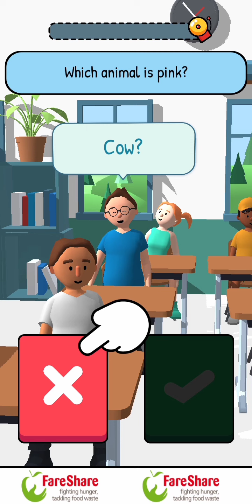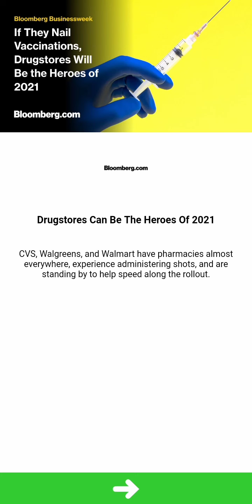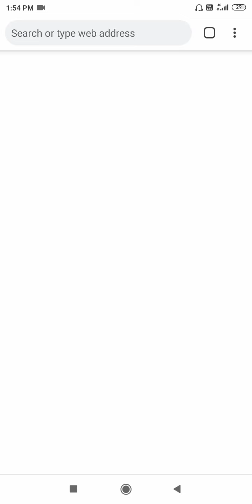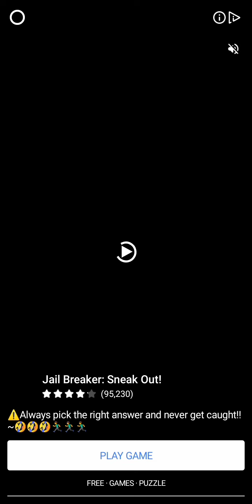I am good teacher //Gaming Zone By Sahil